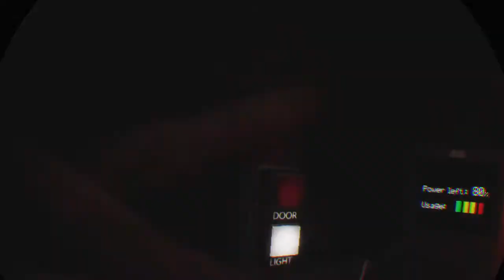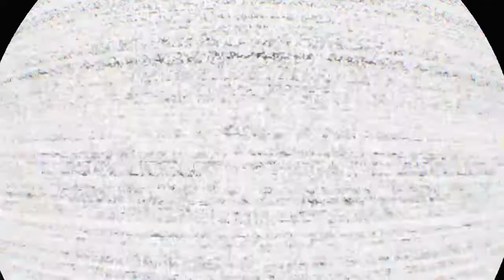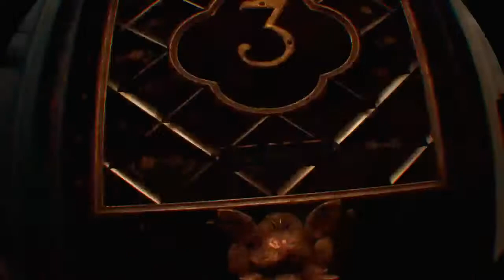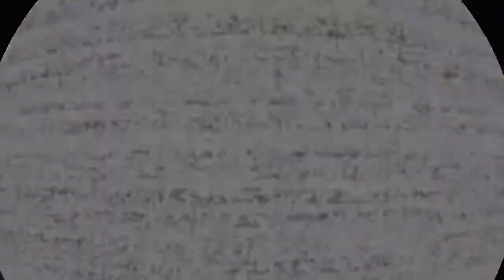Hogan hetsplay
Top trends and how tos